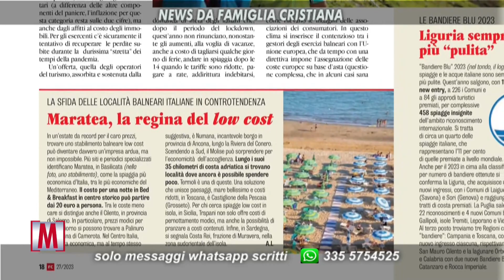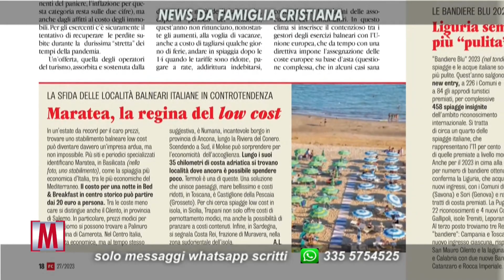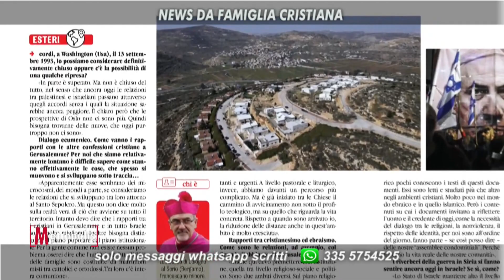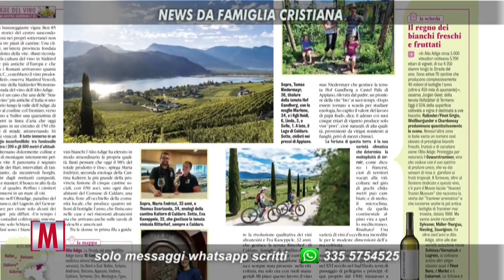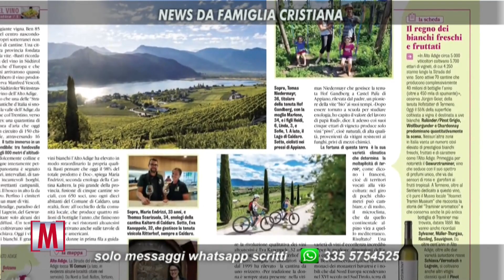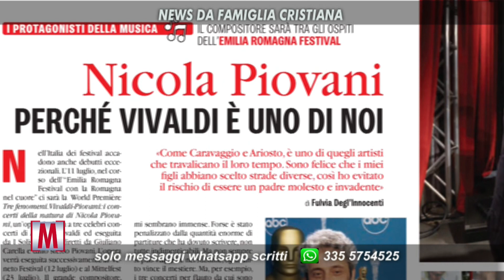PAOLO PERAZZOLO - CREDERE 29/06/2023